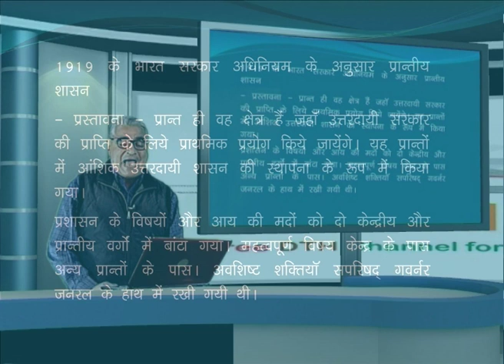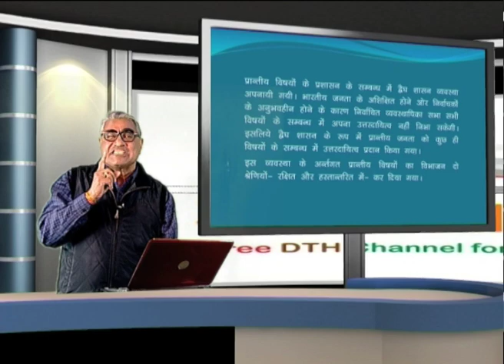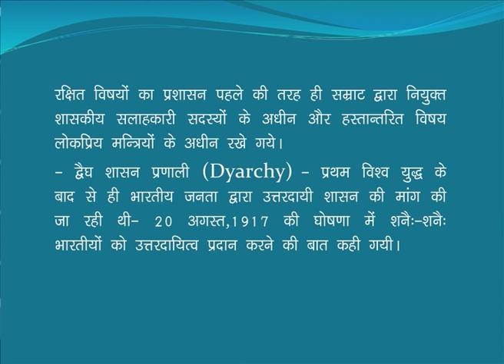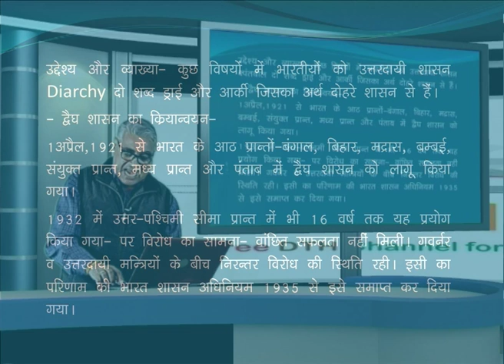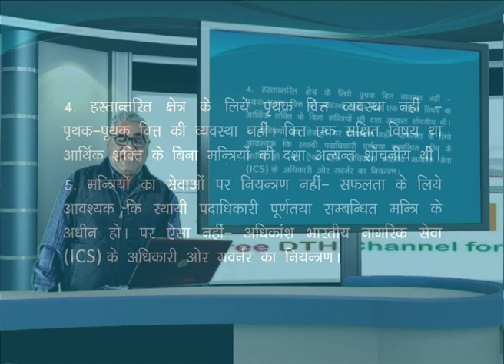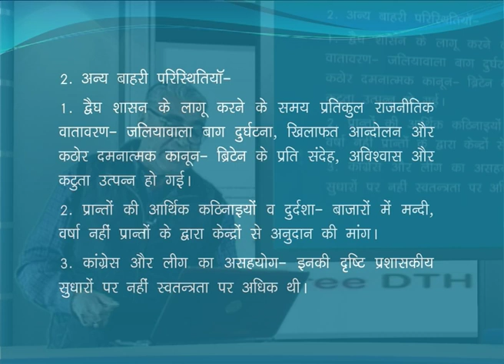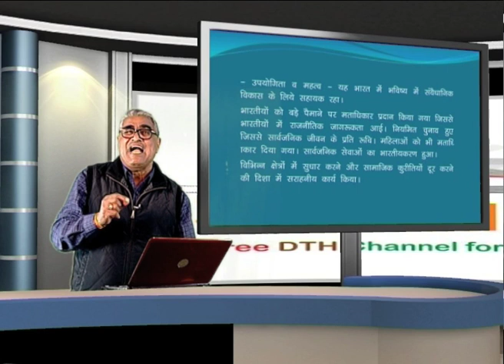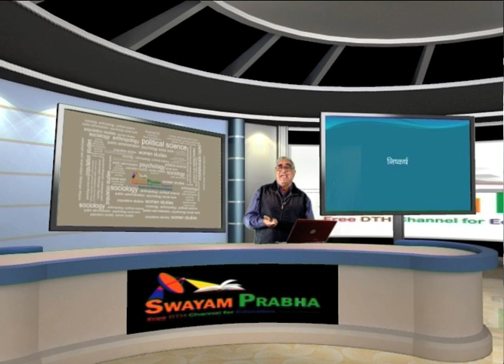1919 ke bharat sarkar adhiniyam ke anusar prantiya sashan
Subject : BA Political Science